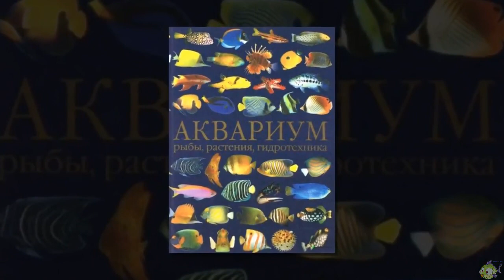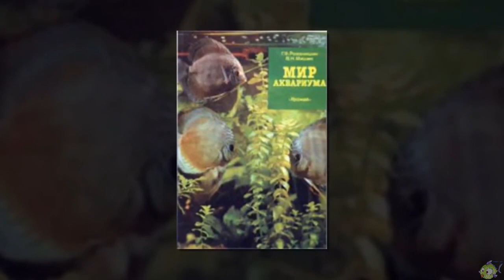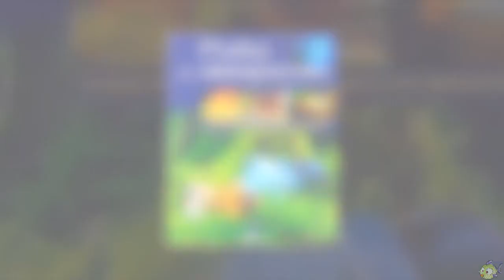Книги по аквариумистике Нашему другу Ю. А. Митрохину посвящается .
Нашему другу Ю. А. Митрохину посвящается

Перед вами умело отлаженный и со вкусом оформленный аквариум. За прозрачными стеклами журчит, -переливаясь, в трубках фильтра чистая янтарная вода. Она преломляет лучи света, оживляющие миниатюрный пейзаж: песчаный пляж, россыпь мелких камешков, похожую на скалу террасу из крупных камней, корягу с замысловатыми сплетениями, изумрудные заросли растений. Нарядные экзотические рыбки, по всему видно, довольны своей жизнью в этом удивительном, теплом, залитом мягким светом мире. У неискушенного наблюдателя появляется горячее желание завести такой же живой уголок у себя дома. Ведь все так просто. Только бы раздобыть аквариум, а там...

Но знал бы начинающий, как обманчива эта внешняя простота и сколько забот и огорчений ждет его порой после первых мнимых успехов, приятных минут. Сначала все пойдет совсем неплохо. А затем может статься так, что рыбы начнут гибнуть, растения гнить, вода портиться. Неопытный любитель обычно начинает искать ответы не там, где следует. Допытывается, как ухаживать за той или иной рыбкой, за тем или иным растением, как избежать того или иного нежелательного явления в отдельности, не понимая, что важнее всего научиться ухаживать за средой, в которой живут его питомцы. Эту среду биологи называют средой обитания, и она состоит из отдельных, тесно взаимосвязанных компонентов.

Цель настоящей книги — познакомить читателя с особенностями и свойствами основных компонентов среды обитания в аквариуме, помочь осознать роль каждого компонента среды и научить управлять ею. Внимательному читателю книга поможет обеспечить в целом оптимальные условия в домашнем водоеме, а следовательно, и благополучие жизни каждого его обитателя.

Однако у каждого аквариумиста по мере освоения элементарных навыков появляется потребность совершенствоваться в своем деле, идти дальше. И тогда возникают новые вопросы: где достать корм для аквариумных питомцев; как заставить рыбок размножаться; как научиться создавать новые разновидности декоративных рыбок?

Содержательных ответов на эти и многие другие вопросы ищут и будут искать любители-аквариумисты. К сожалению, в литературе этим основным проблемам уделяется очень мало внимания. Мешает традиционная схема подачи информации — обо всем понемногу. Мы решили нарушить этот стереотип, вынуждающий аквариумистов топтаться на месте. В этой книге сделана попытка рассказать о главном, но поподробнее. Каждый из нас писал о том, чему посвятил много лет упорного труда. Потому и название книги — «Секреты аквариумного рыбоводства» — не случайно, хотя в самой книге нет, конечно, никакой засекреченной информации. Просто для новых поколений аквариумистов наш опыт может быть столь же ценен, как и секреты долголетия, красоты и молодости.